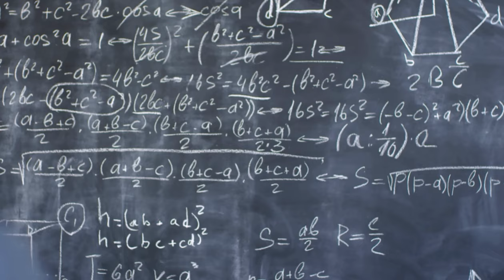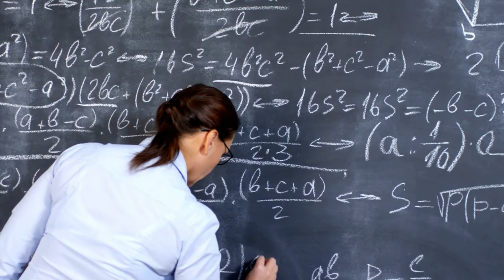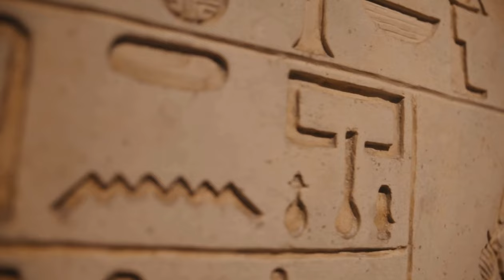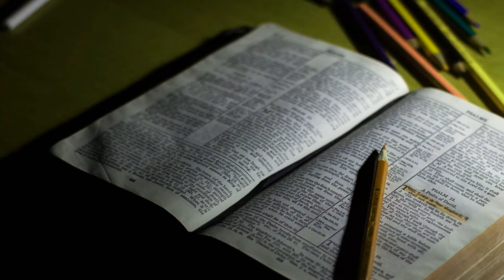Mysteries of Atlantis - The Secret Knowledge of All Ages. Complete Book Summary and Review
💬 About this Video:
Unravel the deepest mysteries of esoteric history with our incredible movie about 'The Secret Knowledge Of All Ages'. This video offers an extraordinary journey through the most fascinating and obscure knowledge that has been guarded by initiations and secret societies over the centuries. Perfect for those interested in mysticism, symbolism, and the vast landscape of hidden knowledge!

Your interaction is crucial for us to uncover the secrets of ancient wisdom together.

🔍 What You Will Discover:
0:00 - INTRODUCTION
Introduction to the fascinating world of ancient mysteries and secret societies.

3:09 - 1. PREFACE & INDEX
Contextualizing the journey through hidden knowledge.
Overview of the topics and chapters covered.

5:37 - 2. INTRODUCTION TO THE THOUGHT OF GENIUSES
In this chapter, we explore the worldviews of various geniuses and how they connect: from Pythagoras to Plato, from Freud to Jung, from Nietzsche to Schopenhauer, from Hermes Trismegistus to God Thoth

15:00 - 3. ANCIENT MYSTERIES AND SECRET SOCIETIES
Part I - Discovering the origins and influences of secret societies in Masonic symbolism.
Part II - Depth in the mysteries and practices of ancient secret societies.
Part III - Continuing the exploration of secret traditions and rituals.

31:49 - 4. ATLANTIS AND THE GODS OF ANTIQUITY
Exploring the legend of Atlantis and its impact on ancient beliefs.

38:04 - 5. THOTH HERMES TRISMEGISTUS
Delving into the teachings and philosophy of Thoth Hermes Trismegistus.

44:27 - 6. THE PYRAMID INITIATION
Unveiling the secrets behind the pyramids and initiation rituals.

📚 Key Concepts Explained:
Symbolism, mysticism, rituals, secret societies, esotericism, arcane knowledge, hidden history, secret initiation.

🔔 Join the Community:
Join a growing community of seekers of esoteric knowledge.

💬 Personal Reflections:
How can esoteric knowledge influence our daily lives? What ancient secrets have you discovered on your journey? Share your stories and discoveries in the comments!